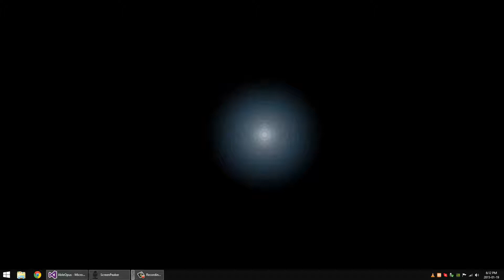Astral Experiment: Contact Point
This is another passive experiment I designed to use at any time.